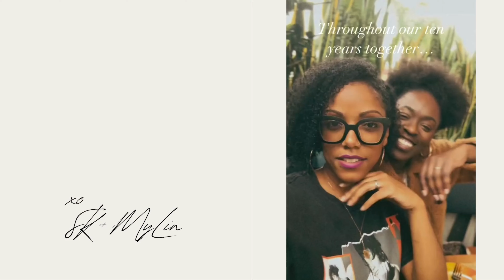Play The Ultimate Lesbian Conversation with us! PART I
For an easy, fun and exciting treat, we decided to play The Ultimate Lesbian Conversation card game, just the two of us!  This game is amazing and is broken into 2 parts: PRIDE and PLEASURE.  We had such good conversation, we couldn't fit it all in one episode.

Be sure to check out SK's interview the second half of @HellaGoodCompany  on The Queerly Blax Show coming soon!!